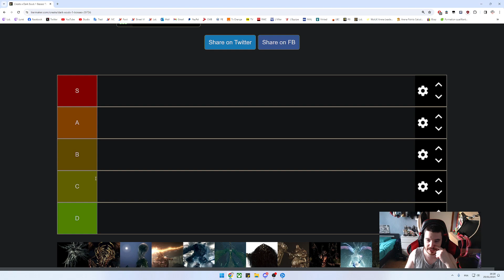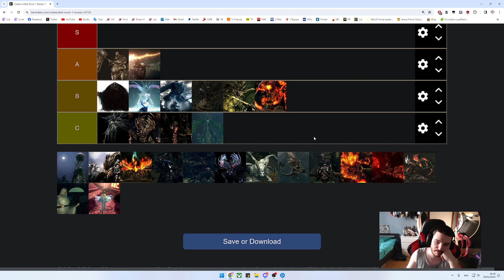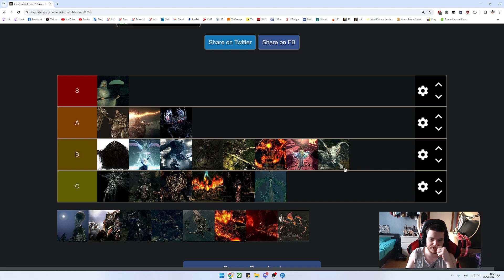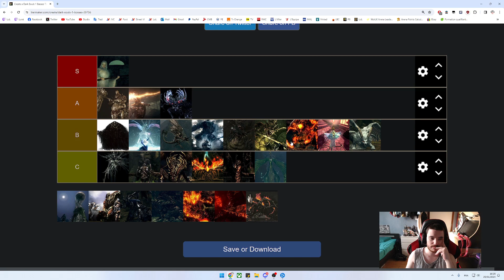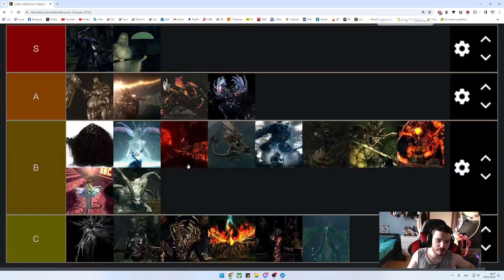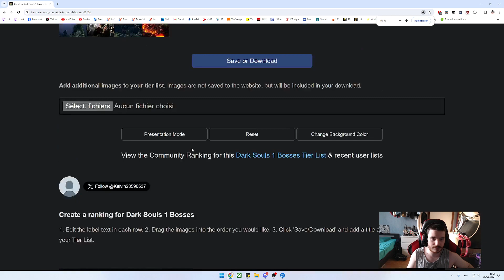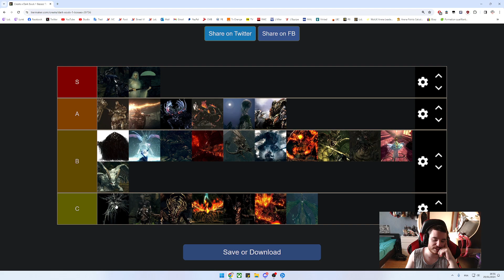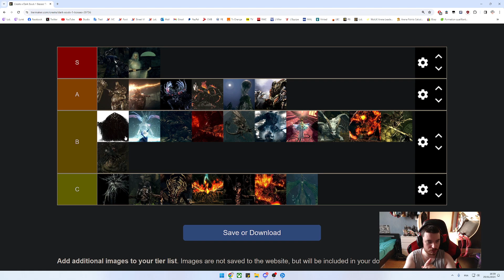Tierlist des boss dans Dark Souls I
Et petite vidéo sur ma tierlist des boss dans le 1er Dark Souls, objectivement elle est 10/10.